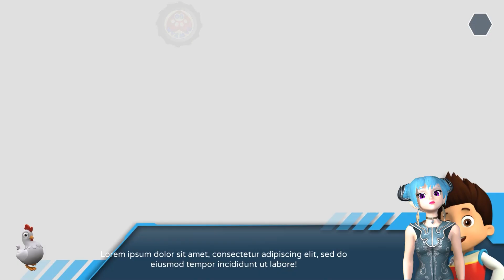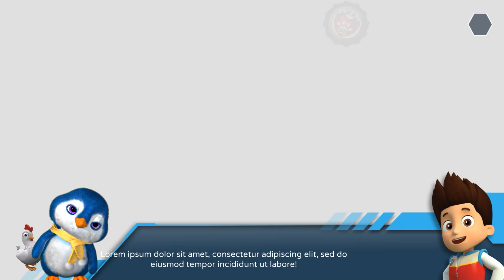PAW Patrol On a Roll Grand Prix🏎💥 #18 Ryder &Marshall &Everest Racing FHD